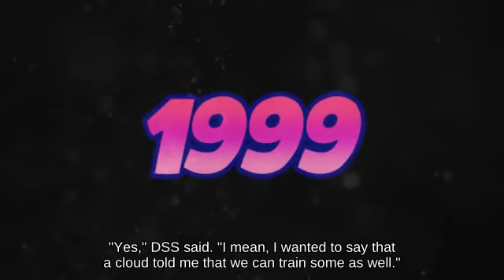🛶🕖🚵‍♂️Approach Marth with Mega Man below Shield Halberd! Game Cube🧖💚